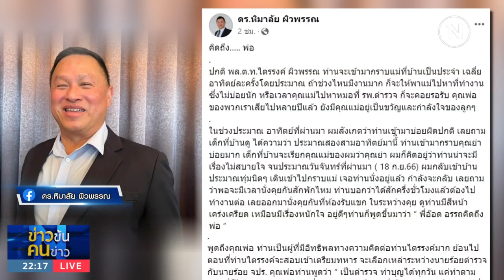"ไตรรงค์" ไม่หวั่น "บิ๊กโจ๊ก" ขู่ฟ้องกลับ ม.157 | ข่าวข้นคนข่าว | NationTV22